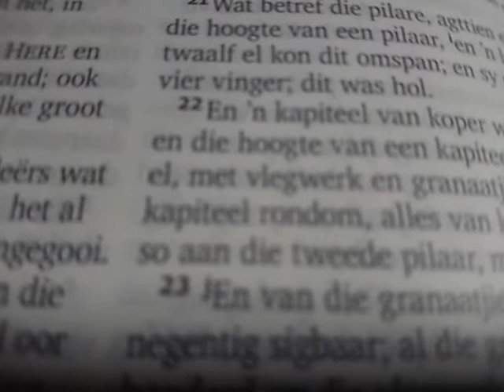Net n vraag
Wat moet God doen?